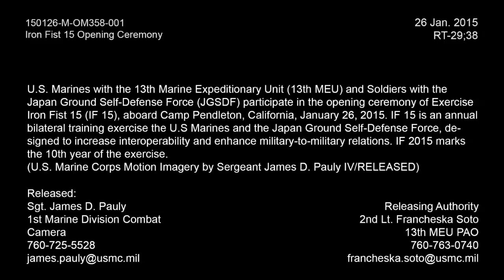150126-M-OM358-001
U.S. Marines with the 13th Marine Expeditionary Unit and Japan Ground Self-Defense Force (JGSDF) members participate in the opening ceremony of exercise Iron Fist 2015 at Marine Corps Base Camp Pendleton, Calif., Jan. 26, 2015. Iron Fist is a three-week bilateral training event held annually between the U.S. Marine Corps and the JGSDF designed to increase interoperability between the two services while aiding the Japanese in their continued development of amphibious capabilities. (U.S. Marine Corps video by Sgt. James D. Pauly IV/Released) [77976423_x01_fc.mov]